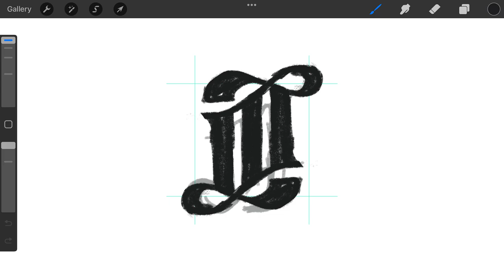Abstract I O L monogram typography logomark design process by @anhdodes - Anh Do - logo designer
Abstract I O L monogram typography logomark design process

Ideas and inspirations: lettering, letter I, letter O, letter L, monogram, typography, typographic, abstract, iconic, icon, classical, traditional, symmetrical, etc.